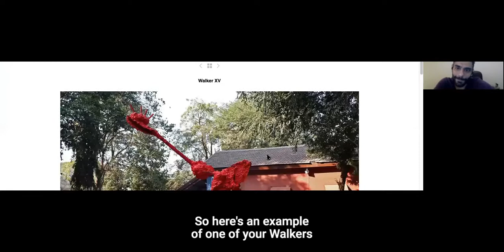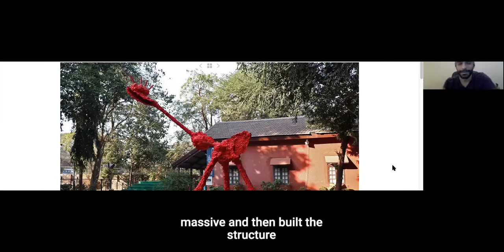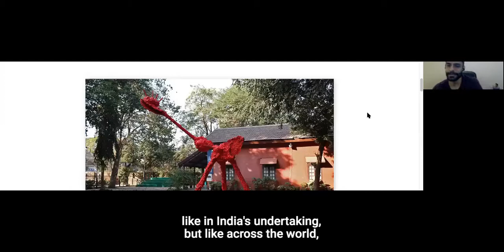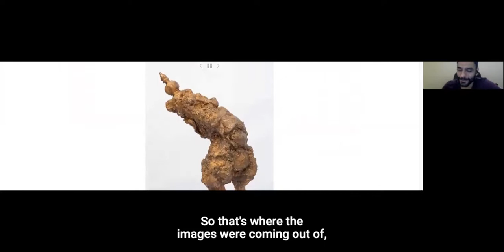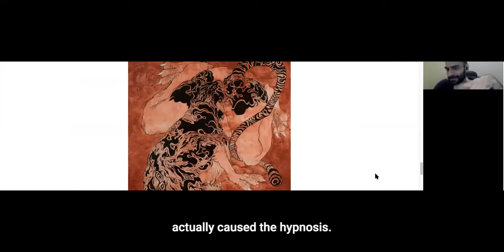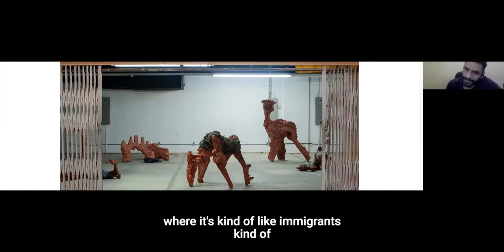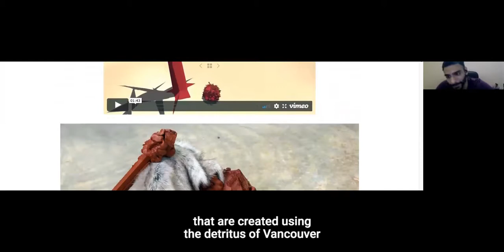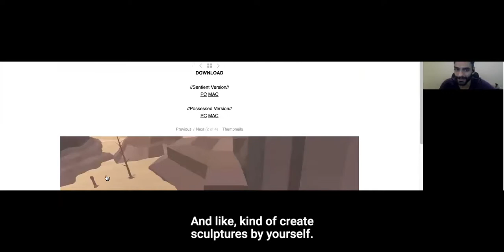Open Up with Sahej Rahal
We are thrilled to release the latest in our series ‘Open Up’ with Mumbai-based artist Sahej Rahal.
Open Up consists of live interviews with artists in their studios, not only getting to know their daily routine and how it’s changed during the pandemic, but more so to explore the deeper side of their personalities.
Through a series of probing questions, we explore what drives them, inspires them, terrifies them; and ultimately what is most important to them. Living through this incredible period of history, we want to take stock and ask artists to open up through this interview series. We hope you will join us to ask questions too.
Sahej Rahal is primarily a storyteller. His sculptures, performances, films, paintings, installations, and AI programs, narrate an absurd counter-mythology that interrogates the narratives that shape our present. This myth-world draws upon archaeological records, conspiracies, science-fiction, and folklore, orchestrating scenarios where indeterminate beings cohabit the porous boundaries of history, myth and memory. He has exhibited nationally and internationally, including in biennials around the world. He is represented by Chaterjee & Lal, Mumbai.